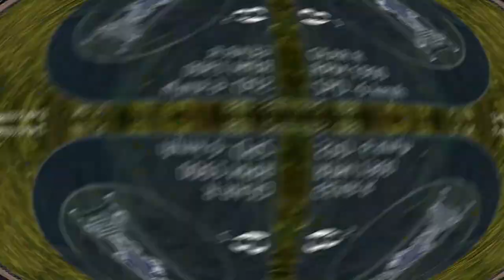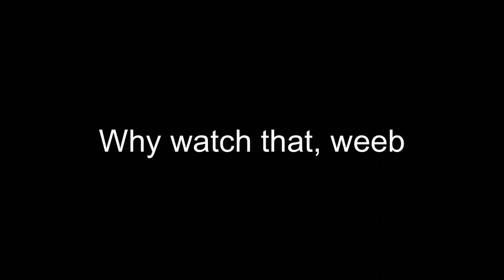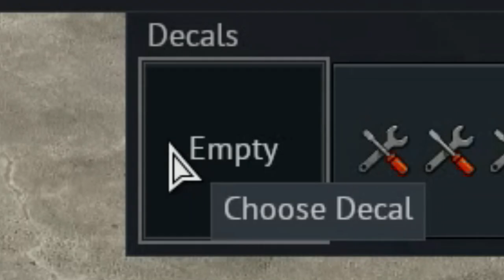THE TRUE JAPANESE LOW TIER - WAR THUNDER